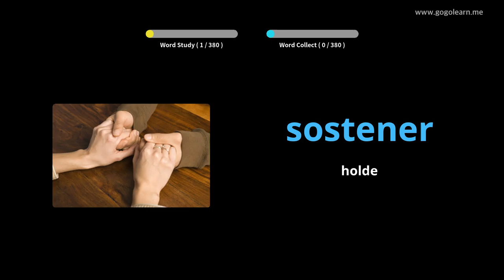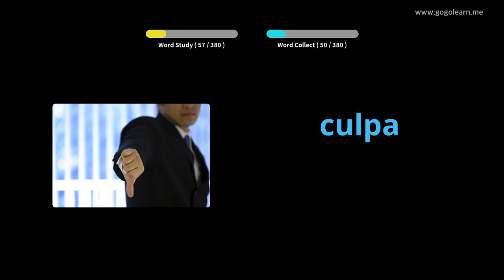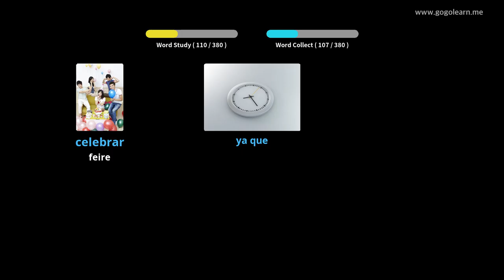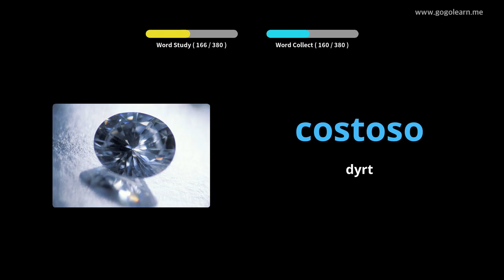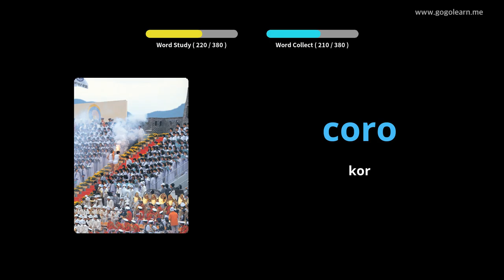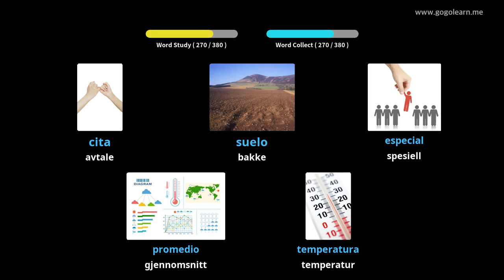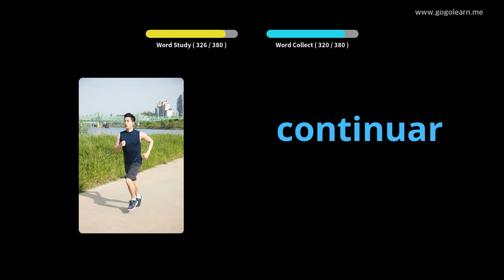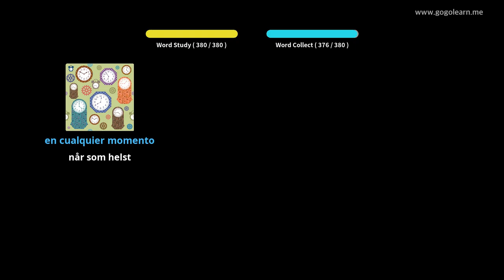Lære Spansk Gjennom Bilder |Spansk Vokabular Ungdomsskole 2 | Golearn